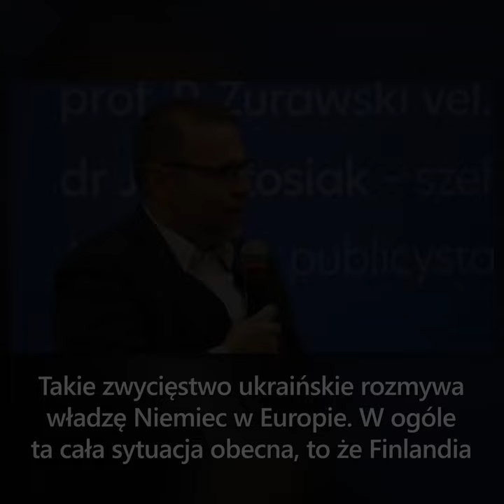Bartosiak - Szwecja i Finlandia w NATO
Jacek Bartosiak wskazuje, gdzie polska dyplomacja powinna być aktywna